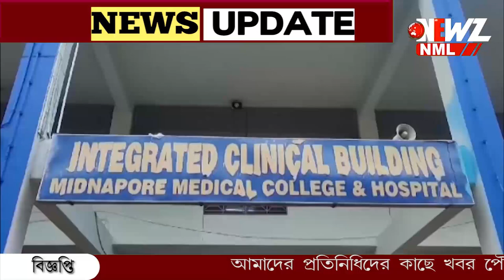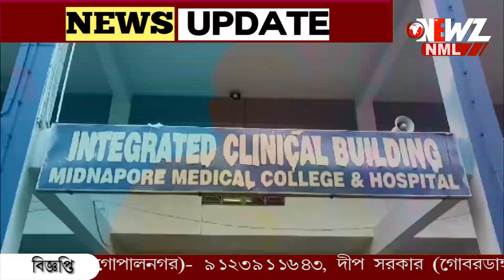সরকারী হাসপাতাল থেকে সাত দিনে ভ্যানিশ ১২১ জন রোগী!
সরকারী হাসপাতাল থেকে সাত দিনে ভ্যানিশ ১২১ জন রোগী! কাগজে কলমে তাদের কাউকেই ডিসচার্জ করা হয়নি। পুলিশের দ্বারস্থ হাসপাতাল কর্তৃপক্ষ।